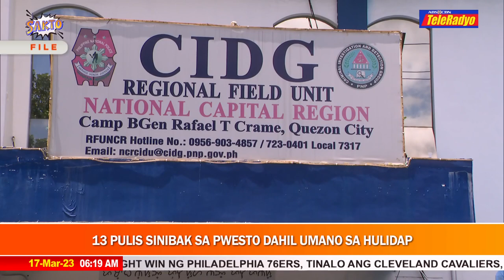13 pulis sinibak sa puwesto dahil umano sa hulidap | SAKTO (17 Mar 2023)